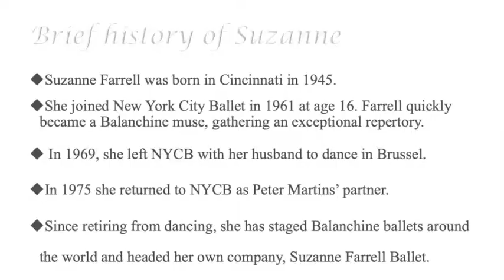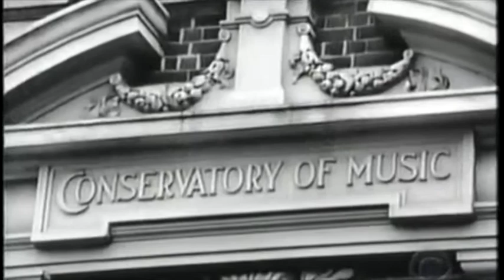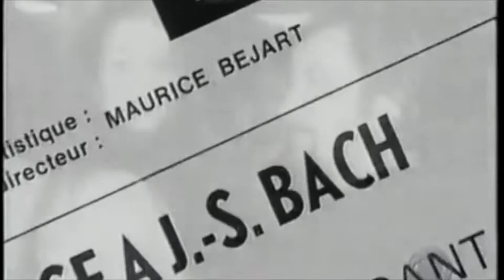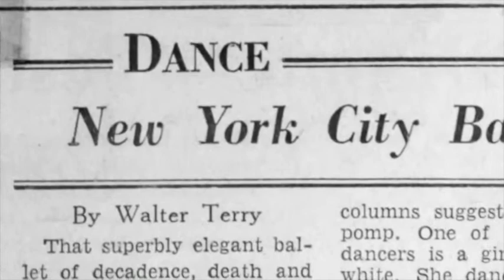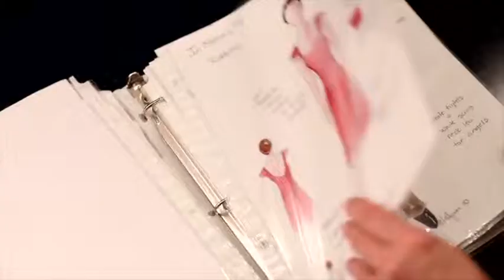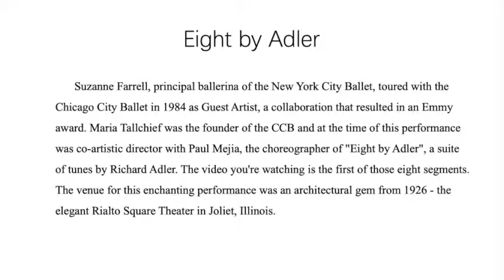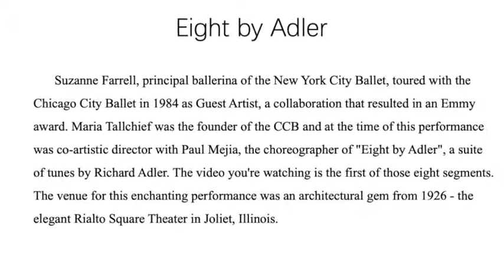Brief History of Suzanne Farrell